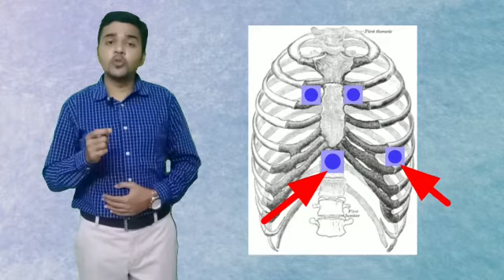Areas of Auscultation of Heart Sounds